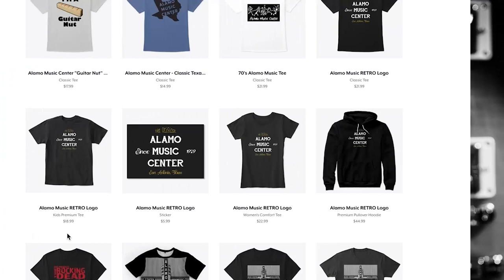Taylor Guitar's American Dream Review | The American Dream is Alive and Well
Taylor Guitars started in 1974, born out of a small California guitar shop called The American Dream. From those humble beginnings, Bob Taylor and Kurt Listug worked diligently crafting acoustic guitars and building a company. Along the way they faced their share of challenges but continued to learn and adapt. Bob Taylor and Company have embraced that "can do" attitude again, in the midst of the Coronavirus Pandemic to produce a new series of affordable American made guitars as the American Dream Series. Utilizing the Grand Pacific, round-shoulder dreadnought body, the American Dream series takes a focused approach to the acoustic guitar with thin and resonant finishes and fantastic round tone. The series has a total of six models available. The AD17e comes with a Spruce top with Ovangkol back and sides and is also available as a satin blacktop version the AD17eBLK. Either guitar can be purchased without the ES2 system as the AD17 or AD17BLK. The AD27e and AD27 feature a Mahogany top with Sapele back and sides. Each guitar includes Taylor Guitar's new Aerocase.
Demo begins at 11:25